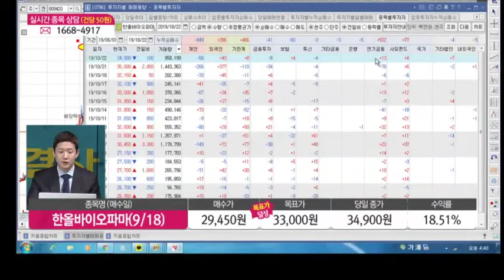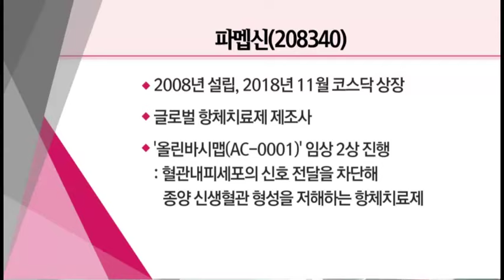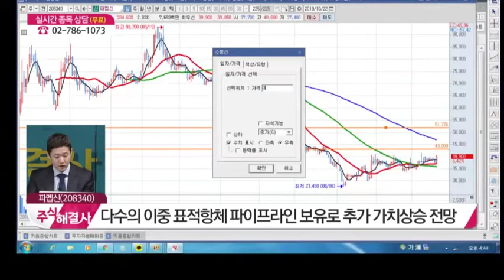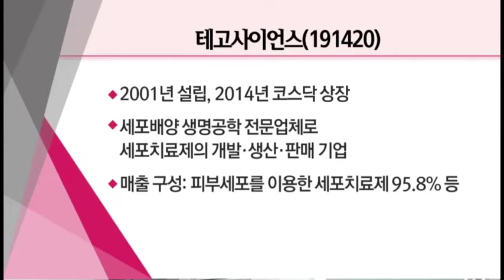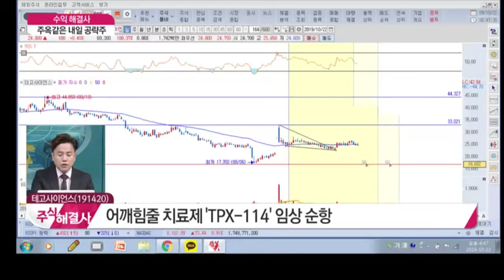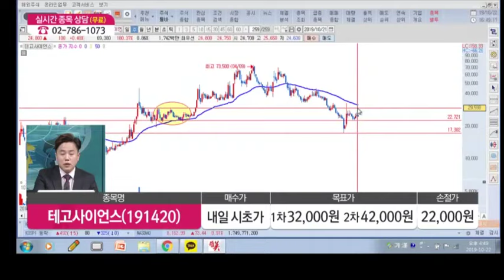[수익 해결사] 내일 공략주! '파멥신(208340), 테고사이언스(191420)' / (증시, 증권)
10/22 주식 해결사